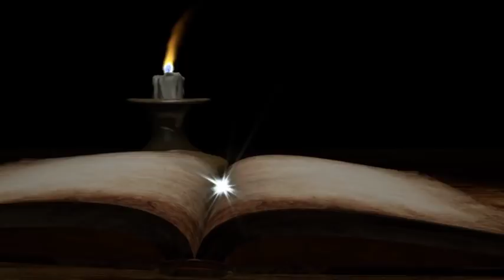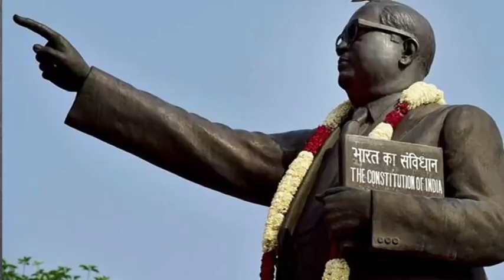लिहली घटना रं केला ईतिहास | NEW SUPERHIT BHIMGEET 2018 | KABIR NAIKNAWARE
Singer/Composer/Lyricist : Kabir Naiknaware.
Music Arrenger : Aishwary Malgaave
Cinematographer : Pravin Raghvan
Video Editor : Nitin Shirke

We are creating song on Constitution...
The Constitution of India is the supreme law of India. It lays down the framework defining fundamental political principles, establishes the structure, procedures, powers and duties of government institutions and sets out fundamental rights, directive principles and the duties of citizens. It is the longest written constitution of any sovereign country in the world. B. R. Ambedkar, the chairman of the Drafting Committee, is widely considered to be its chief architect.
It imparts constitutional supremacy and not parliamentary supremacy, as it is not created by the Parliament but, by a constituent assembly, and adopted by its people, with a declaration in its preamble. Parliament cannot override the constitution.
It was adopted by the Constituent Assembly on 26 November 1949, and came into effect on 26 January 1950. With its adoption, the Union of India became the modern and contemporary Republic of India replacing the Government of India Act, 1935 as the country's fundamental governing document. To ensure constitutional autochthony, the framers of the constitution repealed the prior Acts of the British Parliament via Article 395 of the constitution.  India celebrates its coming into force on 26 January each year, as Republic Day.
It declares India a sovereign, socialist, secular, democratic republic, assuring its citizens of justice, equality, and liberty, and endeavours to promote fraternity among them.

Chorus : Sangram Patil, Raviraj Powar, Vaibhav Kamble, Vishal Sing.